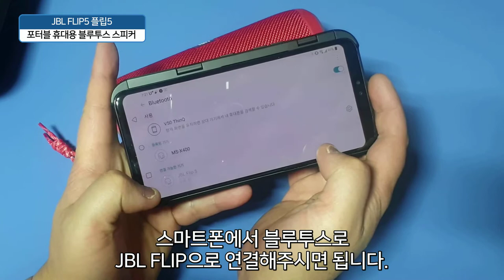리뷰 휴대용 포터블 스피커 JBL FLIP5 플립5 캠핑 야외용 라이딩용 파헤치기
다양한 포터블 블루투스 스피커를 사용해봤지만, 디자인, 마감, 저음 소리와 떨리는 베이스로 만족스러운 스피커를 개인적으로 처음 만나보게 됬는데요. 이걸 좀더 빨리 제 손에 들어왔었다면 얼마전에 다녀온 2박3일 제주도 자전거 환상길에서 정말 신나게 페달을 밞으면서 유용하게 썼을텐데 말이죠. 악~!

아웃도어으로 특화된 스피커를 주축으로 제가 좋아하는 댄스, J-POP, EDM의 소리 전달력이 매우 만족스러웠는데요. 연말이 다가오면서 작은 소모임 파티 또는 송년회에서 신나는 음악을 듣기에 참 좋은 스피커라고 생각이 여겨집니다. 특히 여름철 계곡이나 수영장에서 음악을 듣다가 빠트린다 하여도 방수로 인해 걱정을 하지 않아도 된다는점. 이외에도 캠핑, 1인용 가구에도 적합할뿐더러, 4계절 언제 어디서나 편하게 휴대하여 사용할수 있다는점도 장점으로 뽑고 싶네요.

JBL 플립5 블루투스 스피커 경우, 한층 더 커진 80mm 와이드 드라이버와 듀얼 패시브 라디에이터가 탑재 하고 있어, 실제로 음악을 감상할때 일반 스피커보다 더 공간음, 베이스가 음악의 생동감을 전달해주기에 아주 좋더라구요. ​

다양한 음악을 좋아하는 가운데 EDM, 댄스 음악, 재즈 장르, 좀 빠른 음악과의 융합이 매우 만족스러웠어요. 마치 정말 작은 미니 클럽에 온듯한 느낌을 준다고 할까요? 강력한 중저음으로 소리를 전달하는것뿐만 아니라 스피커의 출력이 마치 40w의 일반 스피커 못지 않더라구요